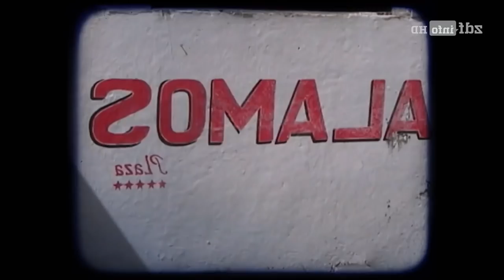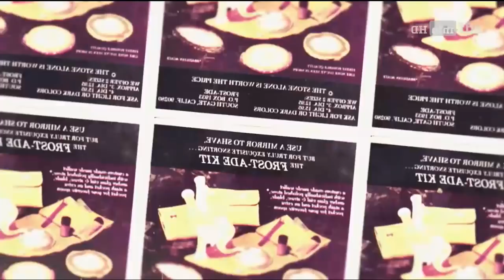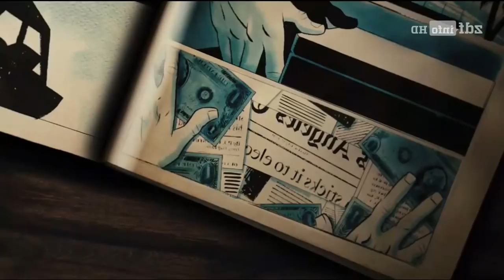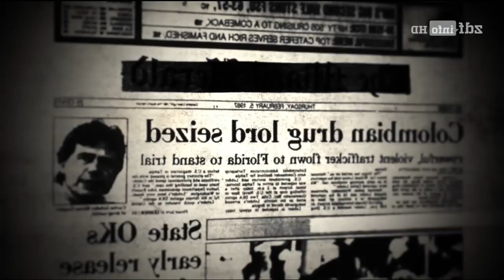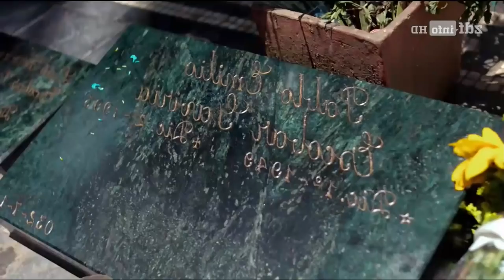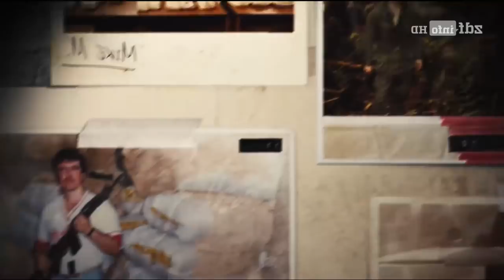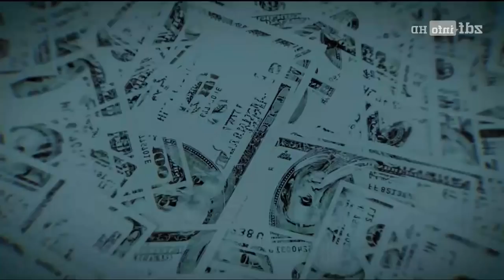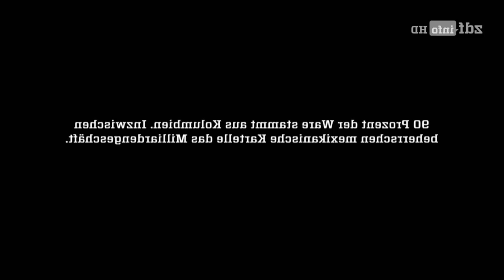Bolivien und die Macht des Kokains DOKU/DOKUMENTATION HD deutsch/german 2018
Selten hat eine Dokumentation in derart persönlichen Perspektiven die Anfänge des Kokainhandels beleuchtet. Der australische Buchautor Rusty Young trifft in Südamerika Protagonisten auf beiden Seiten des Gesetzes, die sehr freimütig ihre Geschichten erzählen.
"Ich war süchtig nach der Angst"

Etwa den gealterten George Jung, dessen kriminelle Karriere schon in dem Hollywood-Film "Blow" mit Johnny Depp verfilmt wurde. In den 70er und 80er Jahren galt er als Pionier und größter Kokainschmuggler der USA. Vom exzessiven Playboy-Leben, Knast und Drogenkonsum gezeichnet, gibt der 75-Jährige heute zu: "Das Geld war nur Mittel zum Zweck. Ich habe das Spiel geliebt, den Nervenkitzel. Ich war süchtig nach der Angst."

Ähnlich beschreibt es Carlos Toro, einst hochrangiges Mitglied des berüchtigten kolumbianischen Medellin-Kartells. Er reiste in Privatjets durch die Welt, um die Handelsrouten zu sichern, schmierte mit Drogen-Millionen Zöllner, Polizei, Behörden und Politiker - bis er sich nach einem Streit mit einem der Bosse auf die Gegenseite schlug: 27 Jahre lang arbeitete Toro verdeckt für die DEA, die Anti-Drogen-Behörde des amerikanischen Justizministeriums. In dieser Zeit lieferte er Dutzende seiner ehemaligen Kollegen ans Messer.
Ungewöhnliche Einblicke

Rusty Youngs Begegnungen mit einem Auftragskiller, Fahndern und der schillernden Mätresse eines Kartellchefs geben ungewöhnliche Einblicke in die Kindertage eines kriminellen Wirtschaftszweiges, der bis heute weltweit Milliardengewinne macht. Und 90 Prozent des weißen Pulvers stammen noch immer aus Kolumbien.

Autor Young kommt mit der Szene in Kontakt, als er nach seinem Studium zu einer Reise durch Südamerika aufbricht. Den ersten Impuls für seine Recherchen erhält er in Bolivien, wo ihm das vermutlich ungewöhnlichste Gefängnis der Welt begegnet: Im San Pedro Prison von La Paz müssen die Häftlinge damals Eintritt zahlen und ihre Zellen selbst kaufen. Es gibt kein Wachpersonal, dafür leben die Insassen dort mit ihren Frauen, Kindern und Haustieren zusammen. Um sich ihre Existenz in der Straf-Kommune zu finanzieren, übernehmen sie Jobs, betreiben kleine Läden - oder verkaufen Kokain, das hinter den 15 Meter hohen Mauern von San Pedro hergestellt wird.